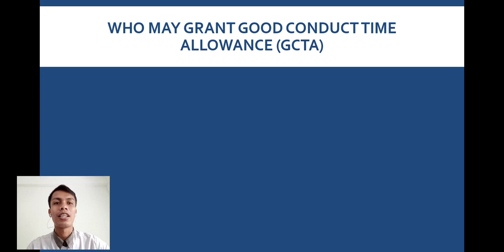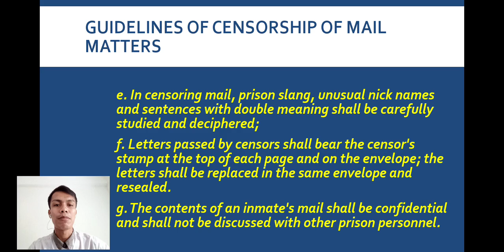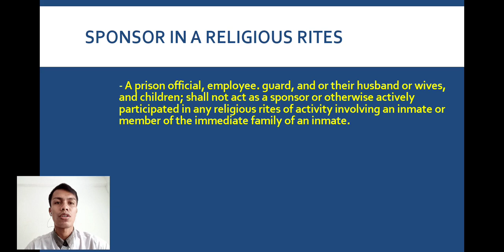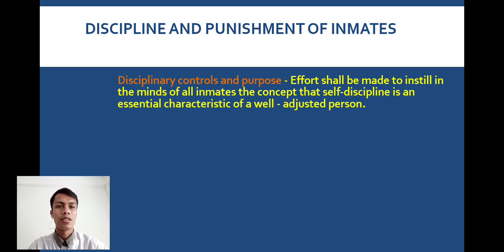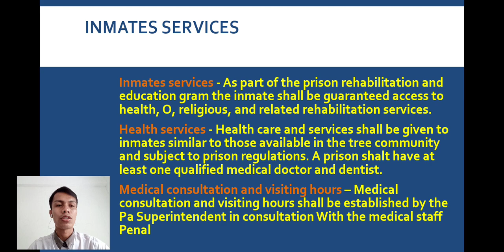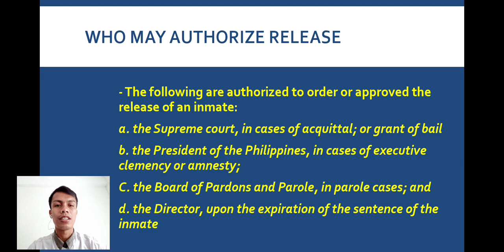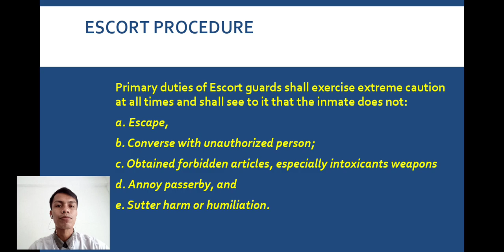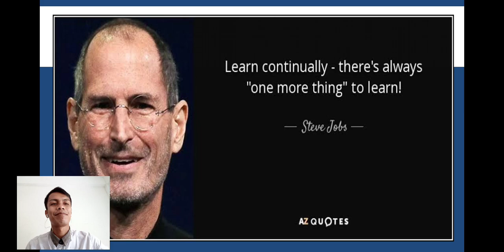Good Conduct Time Allowance and Rights of Prisoners.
criminology licensure exam reviewer,criminology review,prison reform,restorative justice